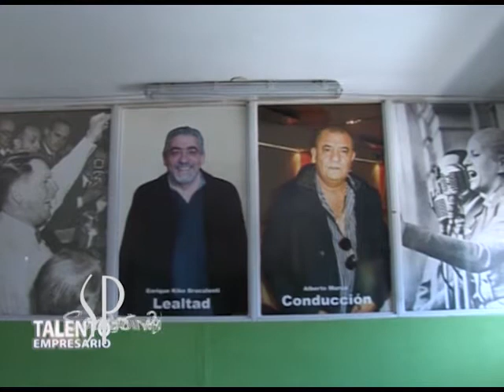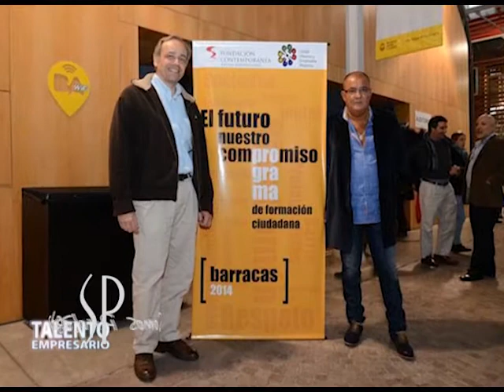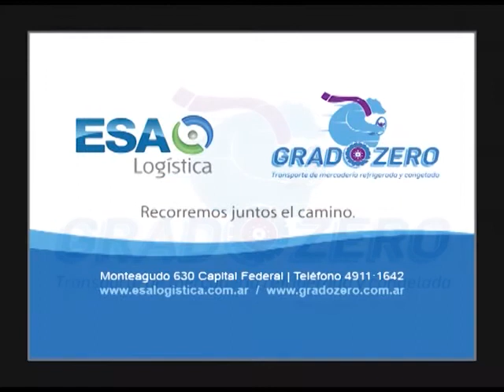Unión Obreros y Empleados Plásticos Delegación Laferrere Parte 2